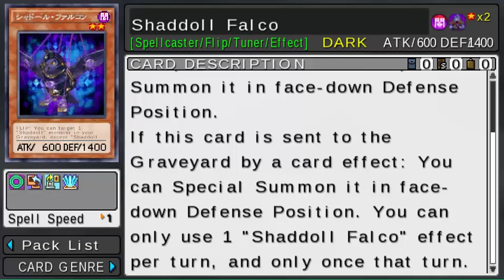Yugioh Arc V Special Tagforce EP 1: New Student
Should the Tagforce series come to the PSVITA?